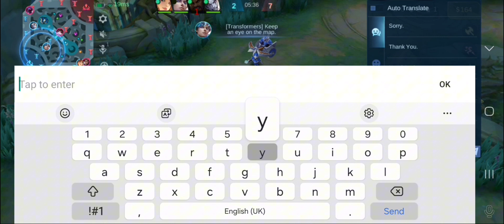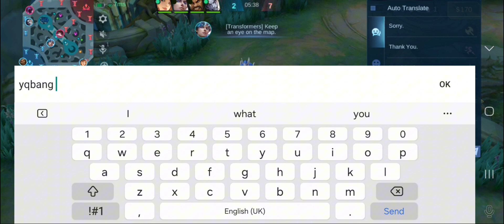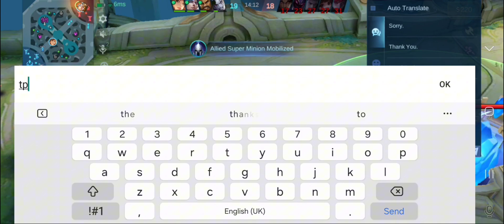TP GODS,Mayabang na Julian VS AULUS#aulus